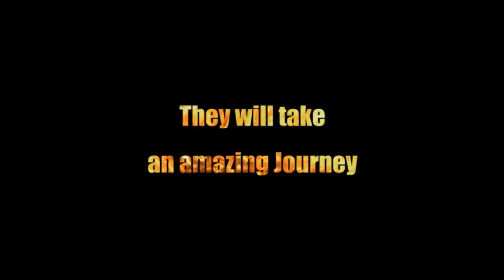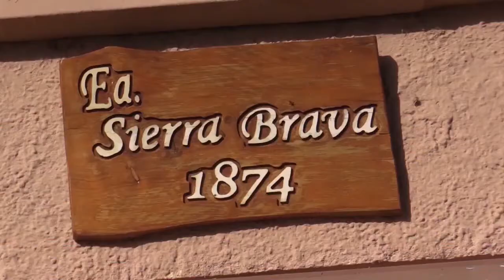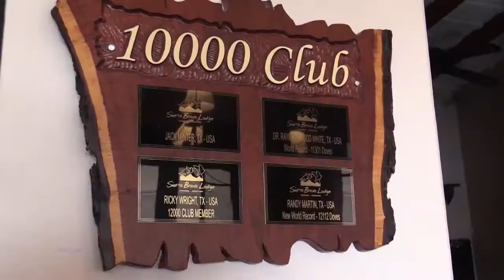Barry Group - Sierra Brava Lodge WebTV by SCANDO Natural Films